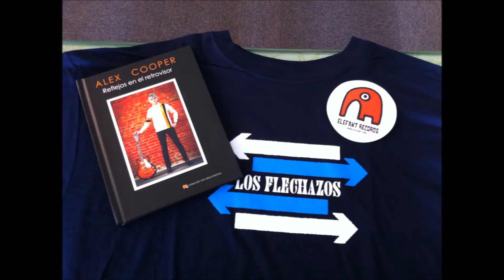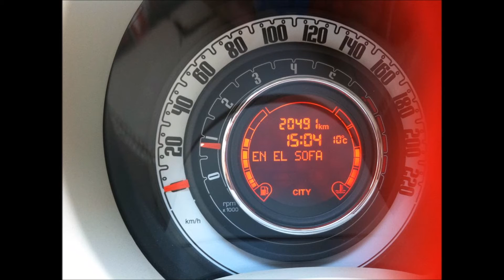LOS FLECHAZOS viviendo en la era pop